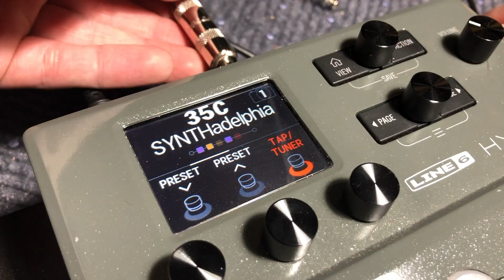Brickadelphia // LEGO City Update // Police Station MOC - Part 4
In the fourth part of this series, we finish up the last 2 floors of Brickadelphia's 7-story police station. I make a couple last minute modifications to a section on the 6th floor before adding it to this gargantuan government facility.

With the rumors of LEGO releasing a police station modular in the upcoming months, I can't help but laugh a little...did I spend too much money building this custom building, or did I save a couple hundred dollars by not having to purchase the new set from LEGO?

As always, I appreciate you taking the time to watch my videos. Feel free to drop me a line in the comments!

I composed all of the music in this video myself.